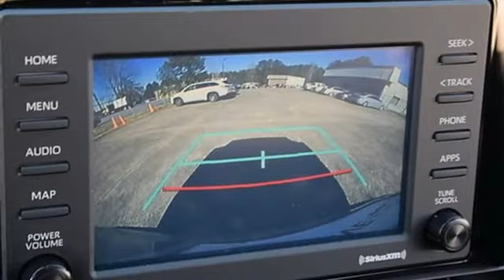Used 2021 Toyota RAV4 Marietta Atlanta, GA Z63731A - SOLD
Year: 2021
Make: Toyota
Model: RAV4
Trim: XLE
Engine: 2.5L 4-Cylinder DOHC Dual VVT-i
Transmission: 8-Speed Automatic
Interior: Black
Mileage: 16698
Stock #: Z63731A
VIN: 2T3W1RFV5MC087024
Lunar 2021 Toyota RAV4 XLE FWD 8-Speed Automatic 2.5L 4-Cylinder DOHC Dual VVT-ibrbrRecent Arrival! We are located at: 1715 Cobb Parkway South, Marietta, GA 30060.

Address:
1141 Cobb Parkway Southeast